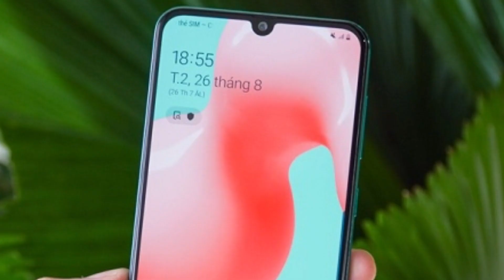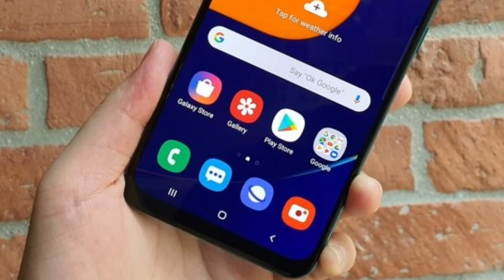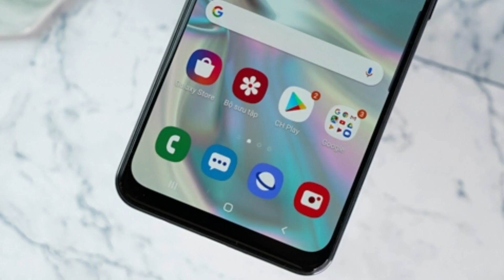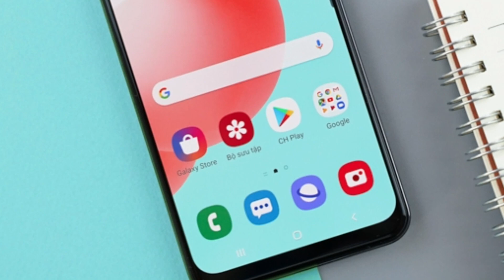Samsung Galaxy M90 | Specification, Price & Launch Date | SNAPDRAGON 855 Under 30K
Queries Solved:-
Samsung Galaxy M90 Rebrand A90.